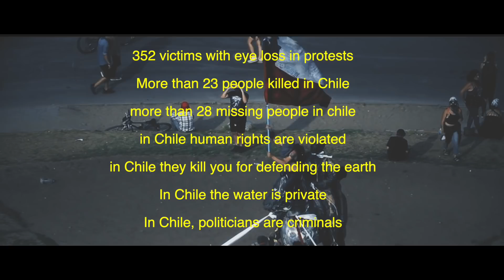Kain Slim - Piraña (Prod. By Sensei Walingh) Official Video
Kain Slim - PIRAÑA Official Video
Artist: Kain Slim
Song: PIRAÑA
Genre: HIPHOP, Rap
Direction and Fotography: Alexis Bascuñan- ARS audiovisual
Camera: Luis Escobar - Cristian Penrroz- Alexis Bascuñan
Drone: Jotadventure.
Beat and Master: Sensei Walingh
Mix: Gobz
Colaboration: Ricardo Nuñez & Foxs Producciones.
Shot in Santiago De Chile, Plaza Italia, Plaza De La Dignidad, primeralinea